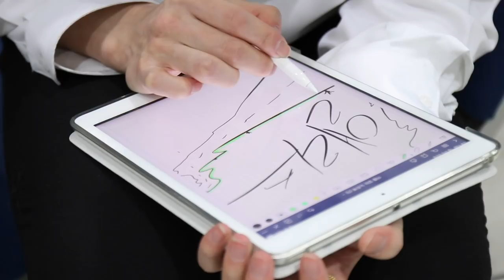(SUB) TVicton (혼자 끄적여보는 마음)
TVicton (혼자 끄적여보는 마음)